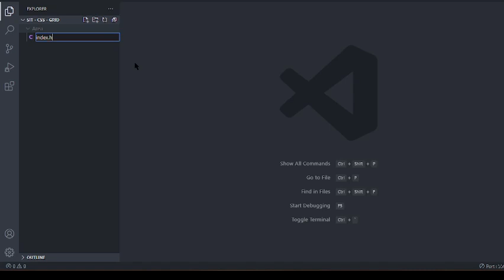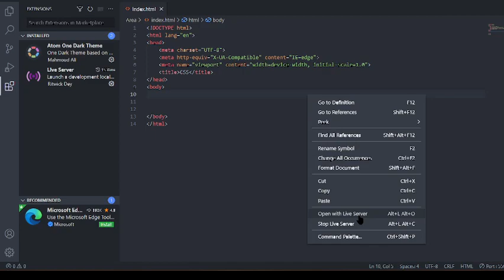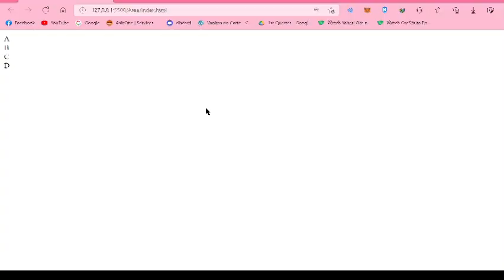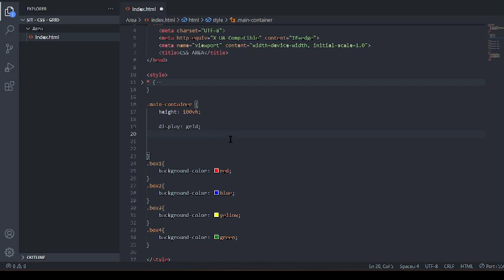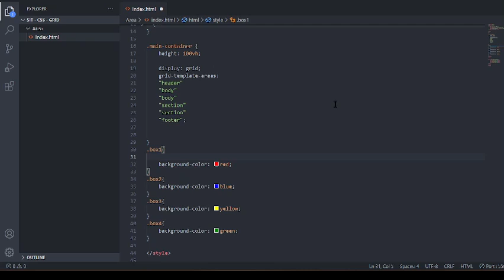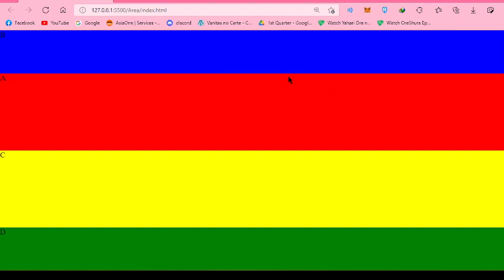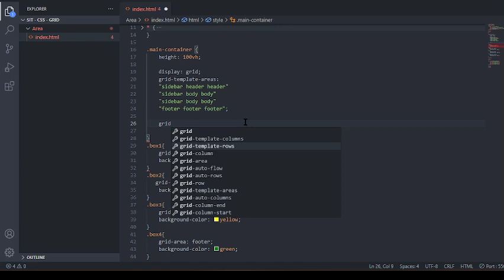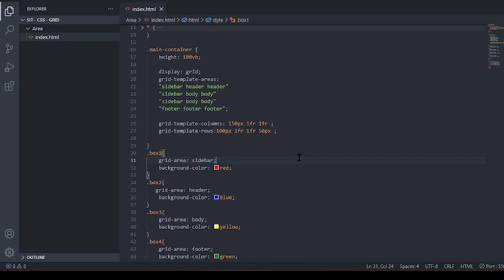PART 1 - CSS GRID ( AREA )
Project Purpose Only